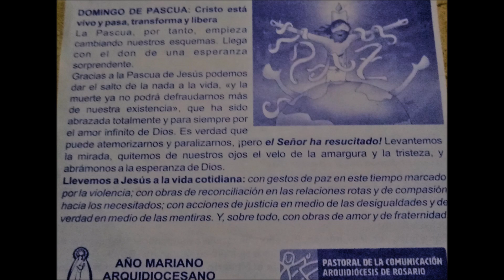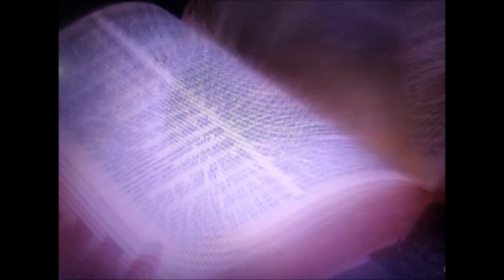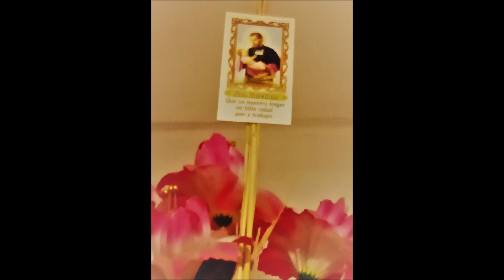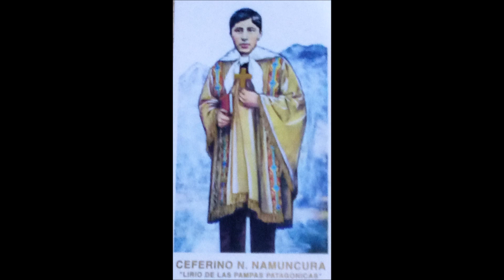-LA FE- por Kiku Morales Corrientes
Una mujer de la Provincia de Corrientes, envía, estas palabras a todos los cristianos, que participan aquí, en este medio asombroso de comunicación.

Destaco, que tanto la Sra. Kiku, y yo somos católicos, pero creo que el camino es personal, y aclaro, como voluntario de la Red Sanar, la dimensión de la ESPIRITUALIDAD, es algo esencial, en el ser humano, y si se cree en la Pachamama, o Madre Tierra, en Buda, en Mahoma, o cualquier forma de comunicación personal con la Divinidad, lleguen mensajes de buenas ondas, y de paz a todos ustedes.

Y, aún si se cree, en que la Tierra es plana, o aún en Platos Voladores y etcétera, etcétera, se respetan sus creencias, integralmente, sin cuestionarlas ni discriminarlas en absoluto...

Es ECUMENISMO... y cualquier momento que perdamos en nuestra propia vida juzgando a este u a otro, lo perdemos en amarlo...

Espero que todo esto se comprenda adecuadamente...

Yo agradezco a un amigo personal, el contacto, con  la Sra. Kiku, y agradezco a Jesús de la Misericordia, que me permita este envío...

Amén...

Oro por ello...